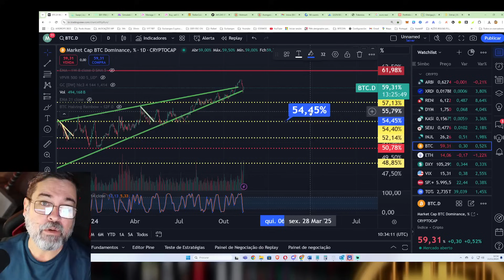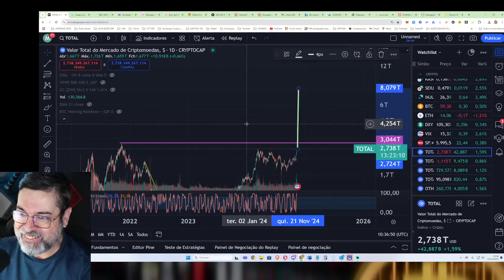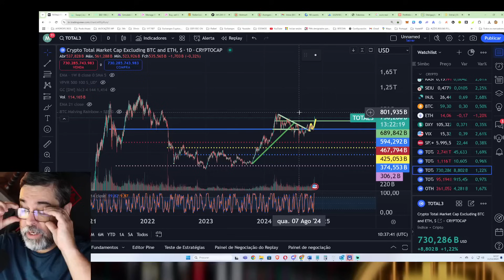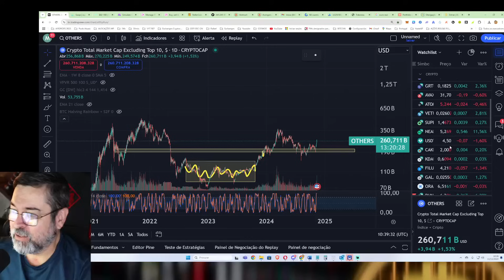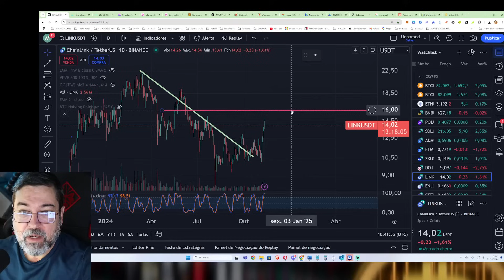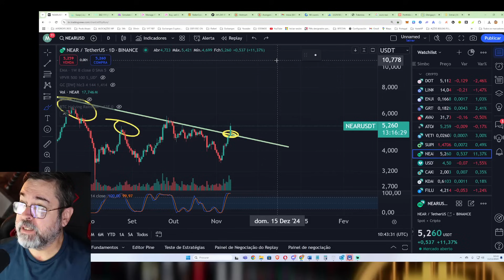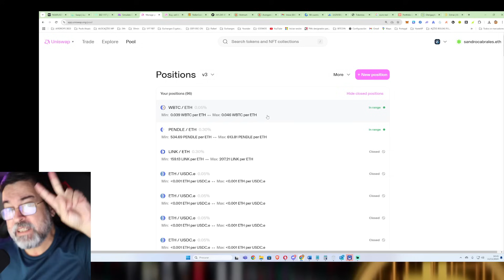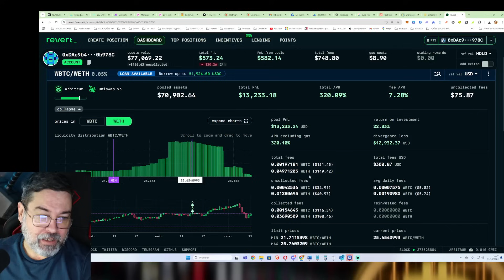URGENTE!!!! BITCOIN ROMPE 82K MAS A PACIÊNCIA É QUE VAI TE DEIXAR MILIONÁRIO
Bitcoin rompe seu topo histórico mais uma vez e mira os 100k enquanto muitas altcoins ainda estão devendo alta, porque a minha altcoin ainda não rompeu? Paciencia poderá te deixar milionário, então tenha paciencia que a sua altcoin vai romper.

USE O CUPOM : ULTIMATURMA

QUERO O CURSO LIBERADO 100% NA COMPRA
APENAS 50 VAGAS - PAGAMENTO COM CRIPTO OU PIX
ENTRE EM CONTATO POR WHATSAPP ANTES QUE ACABE

📟 AGORA TODOS PODEM TER UMA HARD WALLET a partir de $99 doletas

USE O CUPOM : RENDA

EXCHANGES QUE USO REGISTREM-SE EM TODAS

Bem-vindo ao canal de criptomoedas mais completo do YouTube! Aqui, você pode acompanhar as últimas notícias do mundo financeiro digital em tempo real. Se você é um entusiasta de criptos ou um investidor experiente, este é o lugar certo para se manter informado.

⚠ O Canal Sandro Cabrales tem propósito de entreterimento. Os espectadores são incentivados a fazer suas próprias pesquisas e estudos e devem tomar suas próprias decisões. As análises técnicas e fundamentadas comentadas neste canal são para fins de estudo e aprendizado. Não faço recomendações de compra ou venda, não faço indicação de investimentos, mas recomenda-se cautela e muito estudo antes de se aventurar neste mercado.